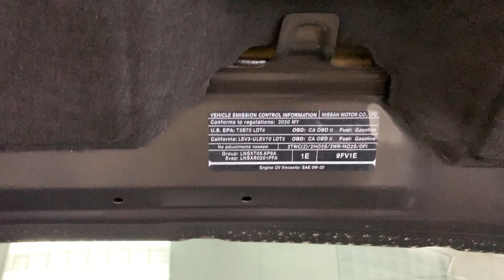Engine 2020 Nissan Titan Platinum Reserve 4X4 CC 5.6 L Endurance V8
2020 Nissan Titan
Engine
Titan and Titan XD are sold with a 400-hp 5.6-liter gas-powered V-8 and new 9-speed automatic transmission. Rear-wheel drive is standard on all trucks, except the Pro-4X and Platinum Reserve, which are four-wheel drive only.